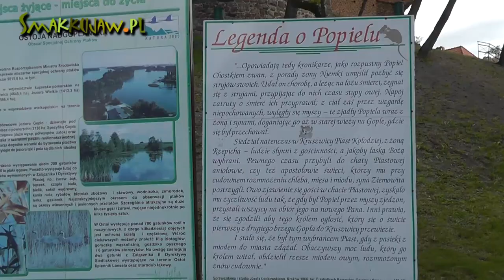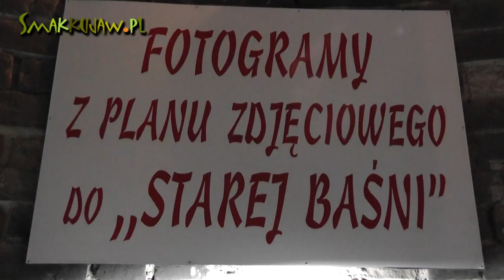Mysia wieża w Kruszwicy - Smakkujaw.pl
@smakkujaw Zapraszamy do odwiedzenia Kruszwicy i Mysiej Wieży. Polecam.